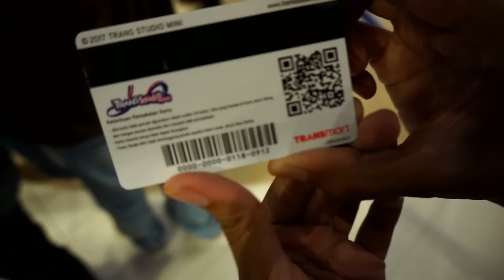TRAVEL VLOG # 2 Main Main ke TRANS STUDIO Mini di TRANSMART Yogyakarta || Naik Roller Coaster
Kali ini aku mengunjungi Mall baru yang ada di Yogyakarta yang bernama TRANSMART. Mall ini terdapat wahana bermain di lantai 3, dimana arena bermain ini adalah TRANS STUDIO tetapi versi mininya. Untuk masuk ke wahana bermain ini gratis tapi kalau ingin mencoba wahana permainannya pengunjung harus membuat kartu terlebih dahulu yang terdapat saldo dimana kartu tersebut digunakan untuk menaiki berbagai permainan yang ada di Trans Studio Mini ini... Seru deh Pokoknya.